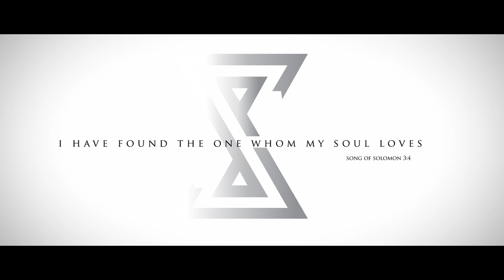Best Save the Date | Denni + Honey | 2020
Save the Date of Denni & Honey | 2020